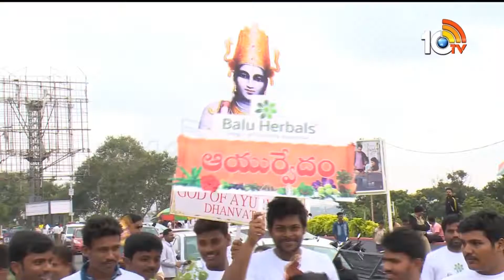Balu Herbals / 10tv / Dhanvantari Jayanthi / Ayurveda Day / 2k Run for ayurveda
National Ayurveda Day